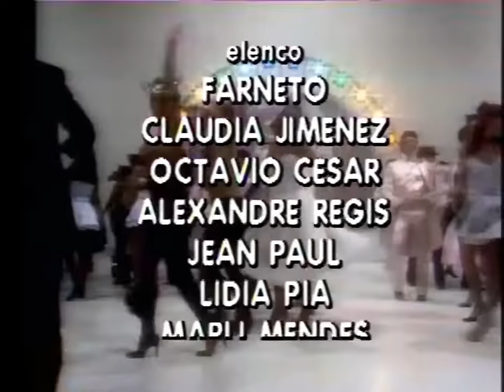VIVA O GORDO - COM JÔ SOARES (GLOBO 1982)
THE LEITE SHOW apresenta UM DOS PROGRAMAS HUMORÍSTICOS COM AS MAIORES AUDIÊNCIAS DA HISTÓRIA DO BRASIL NO PERÍODO PRÉ-REDEMOCRATIZAÇÃO. O programa estreou em 9 de março de 1981 e dentre os personagens mais famosos de Jô Soares no Viva o Gordo estão: Capitão Gay (criado por Max Nunes para Jô Soares) e seu assistente Carlos Suely (Eliezer Motta), Alice no País das Maravilhas, Reizinho, Ciça (ginasta), Aninha (a cozinheira que apresentava um programa de culinária), Zé da Galera (com seu bordão "Bota ponta, Telê!"), Vovó Naná, Pai Coruja e Dalva Mascarenhas (a mulheríssima). Grande parte do conteúdo das histórias eram críticas implícitas ao governo da época. O programa ia ao ar tradicionalmente às segundas-feiras a noite às 21h20 depois da novela das 8. O último programa foi ao ar em 15 de dezembro de 1987.

O título foi retirado de uma peça de teatro do Jô Soares, Viva o Gordo e Abaixo o Regime, fazendo trocadilho com a palavra regime, já que o Brasil estava na fase final da ditadura.

O VÍDEO É UMA SELEÇÃO DE QUADROS DA TEMPORADA DE 1982, DO PRIMEIRO AO ÚLTIMO PROGRAMA, COM PERSONAGENS - ALGUNS SEM NOME - E SEUS BORDÕES CÉLEBRES: GARDELÓN (MUY AMIGO), O AMIGO DO GANDOLA (QUEM ME MANDOU AQUI...), TAVARES  (TEM PAI QUE É CEGO), O AMIGO DO PADILHA (VAI PRA CASA , PADILHA!), A NORMINHA E OUTROS. Apesar de trazer conteúdos machistas e sátiras de costumes de cunho duvidoso, típicos dos anos 1980, o conteúdo de enfrentamento ao governo militar, decadente após mais de 25 anos no poder, é o destaque. Em determinados instantes do show, pra quem assiste quase quarenta anos depois, a impressão de que o país não mudou absolutamente nada.